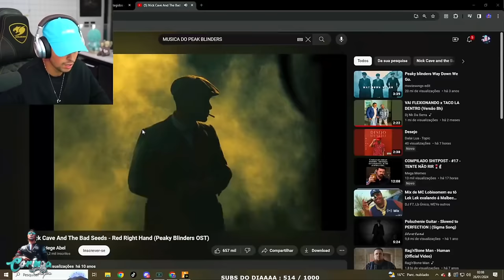PRIMEIRA TATUAGEM DO LEVI LANIK! EP 56